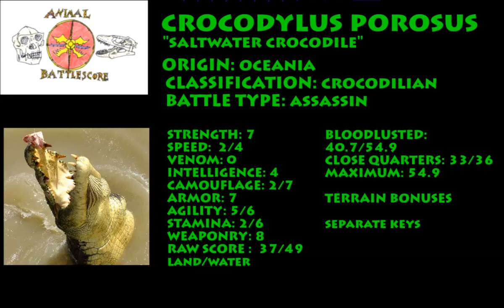Animal Battlescore: Saltwater Crocodile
The biggest crocodile in the world cruises into the Battledome! Animal Battlescore is a point-based, game theory profile creation system that analyzes the combat strength of different animals. Once you learn the system, you can create your own profiles and pit your favorite creatures against one another! Like what you're watching?